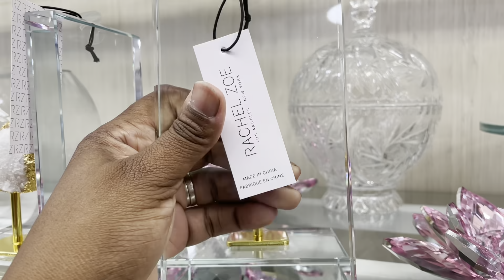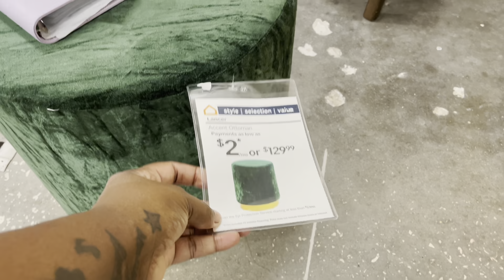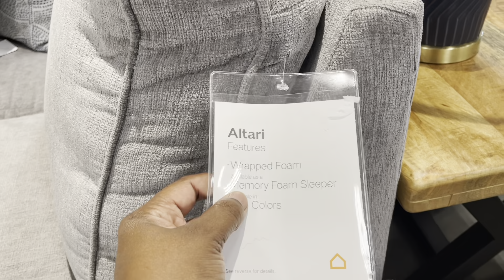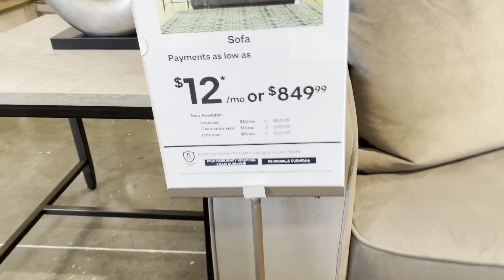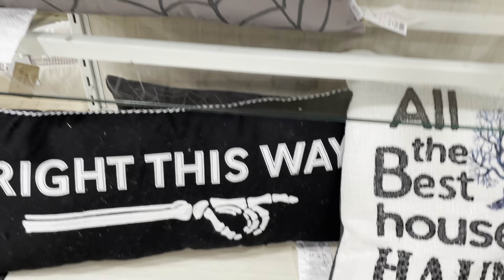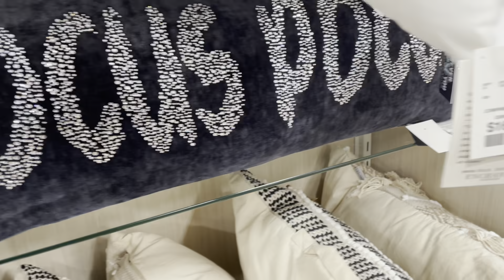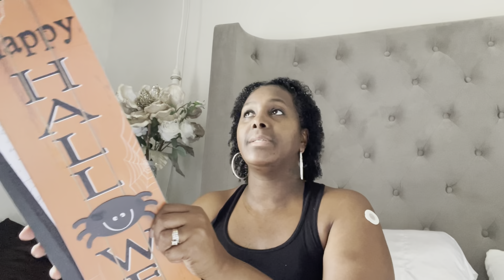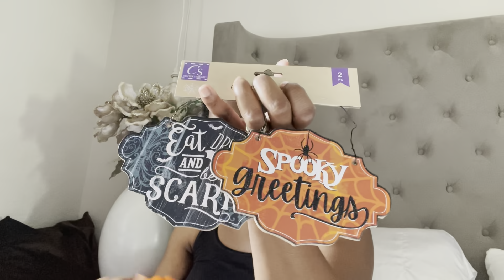DITL Vlog: Moving Update…Answering Y’all Questions, Furniture Shopping, HomeGoods, Dollar Tree Haul